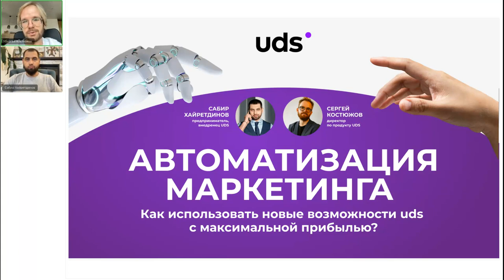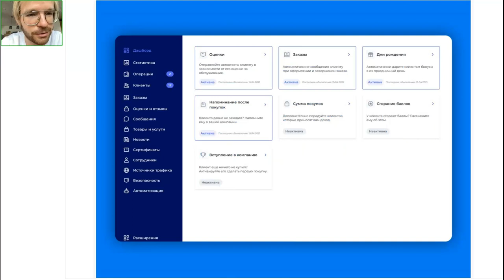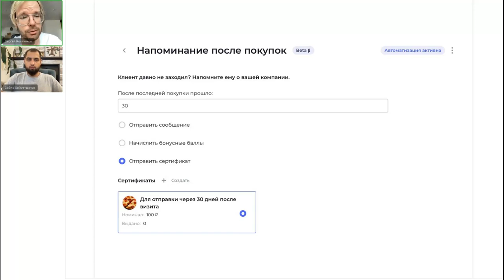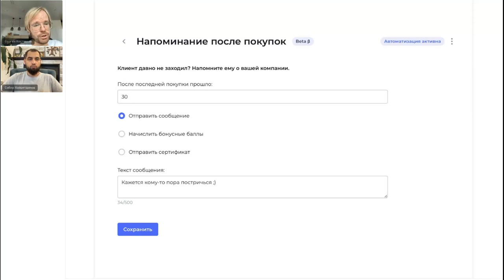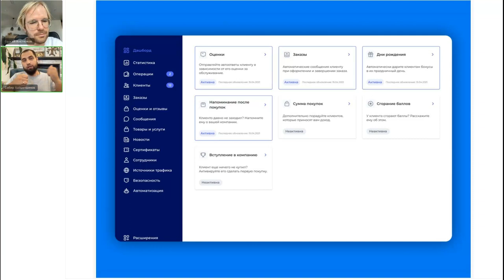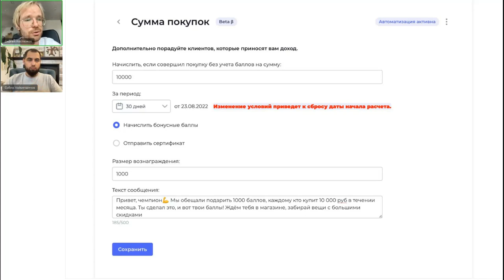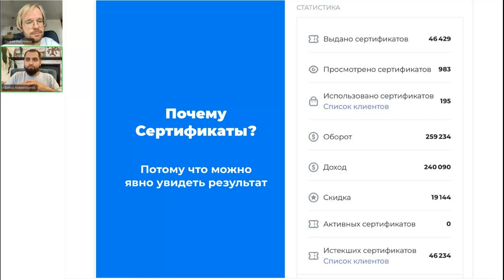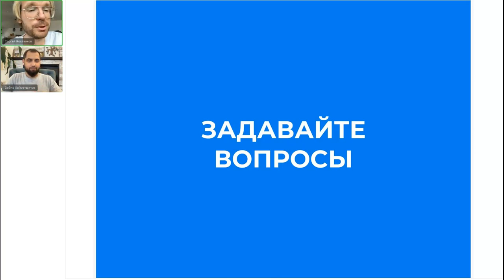ЗАПИСЬ ВЕБИНАРА «АВТОМАТИЗАЦИЯ МАРКЕТИНГА. ИСПОЛЬЗУЕМ НОВЫЕ ВОЗМОЖНОСТИ С МАКСИМАЛЬНОЙ ПРИБЫЛЬЮ»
«Сделайте один раз и забудьте — всё будет работать».

Директор по продукту UDS Сергей Костюжов и предприниматель-внедренец UDS Сабир Хайретдинов провели вебинар на тему автоматизированных сценариев на платформе.

Какие сценарии уже доступны? Чего ожидать в будущем? Как настраивать и какие тонкости стоит учитывать при настройке?

«Простые действия должны происходить САМИ!» — считают спикеры вебинара. Хочется подробностей?